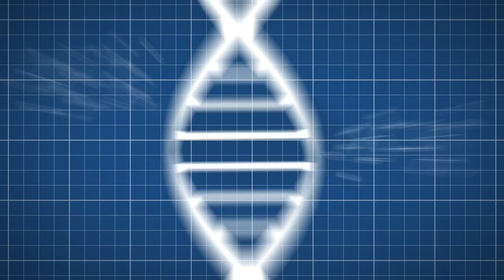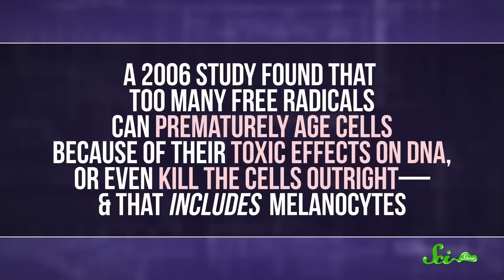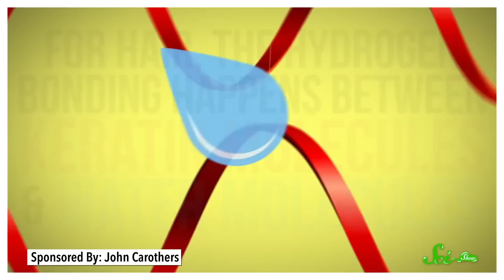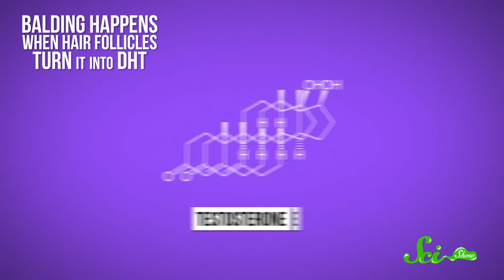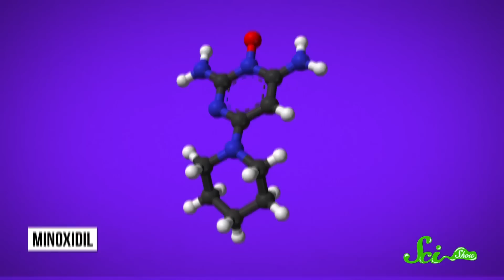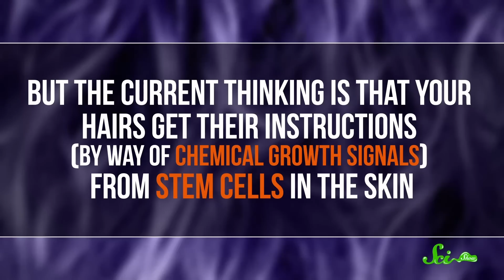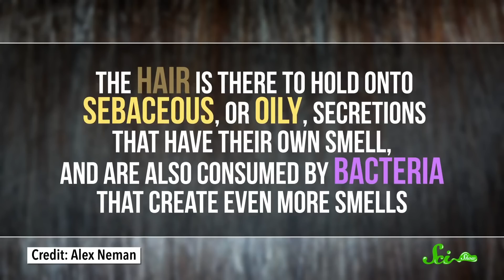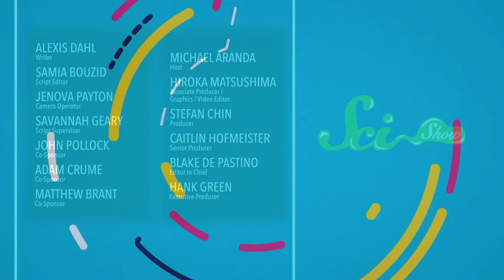From Your Head to Your… Anus: The Truth About Hair | Compilation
Whether you’ve got a lot of hair or absolutely none, it’s one of those things all of us have thought about at some point. And we’ve ended up with some… questions.